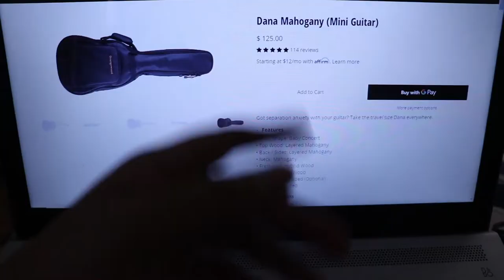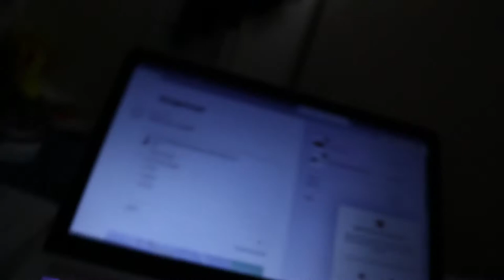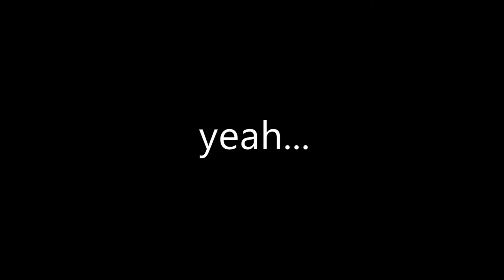Buying a $125 Guitar! (My FIRST Guitar)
Tis I...I am back...

A couple months ago, I decided it was time to shake up my life a little bit. Discovering new artists has made quarantine less crappy, and they've inspired me to explore a bigger, more intimidating range: the 6 strings...

So I went and bought a guitar. Affordable, small, good quality. Shouts to Orangewood! At this moment I can currently play "New Friends" by Orla Gartland and God do I feel cool doing it.